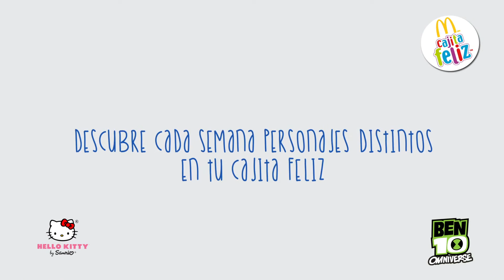Mc Donald's - Kitty / Ben 10